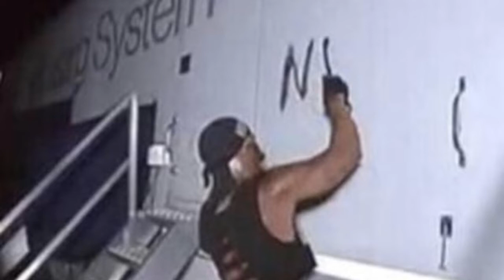Hulk Hogan vs Rick Flair In Rick's Final Match! Hulk Comes Out Of Retirement!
Hulk Hogan is coming out of retirement to face Rick Flair in Rick's final match...
Maaaaaaan!!!